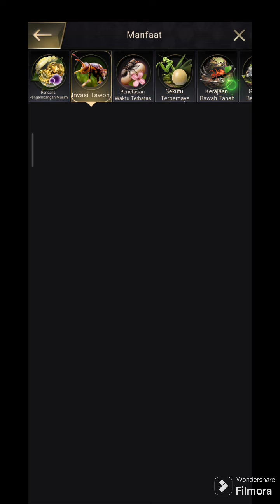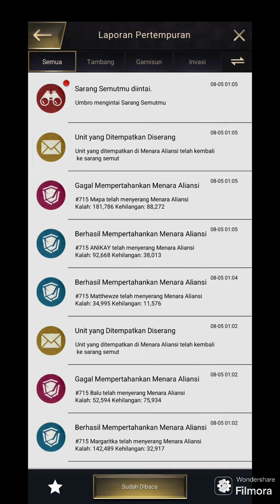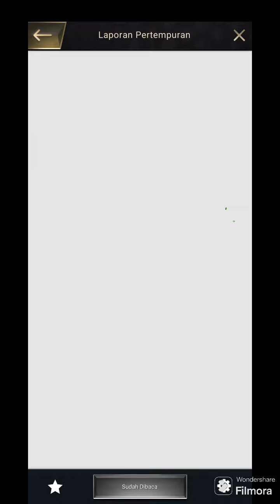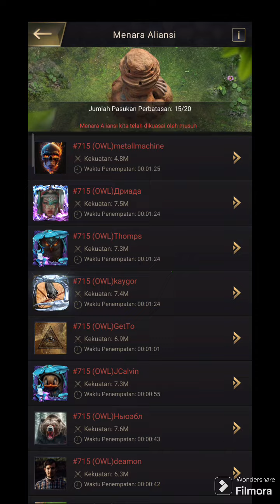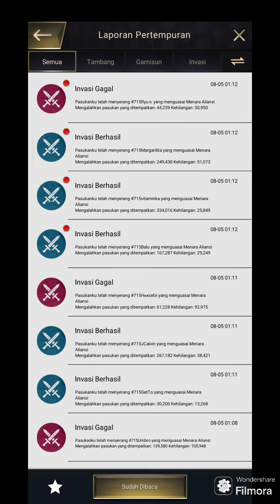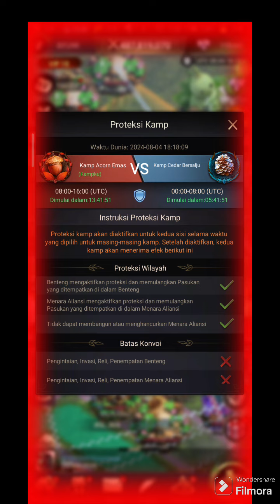Mencoba Guardian Class late game, The ants underground Indonesia